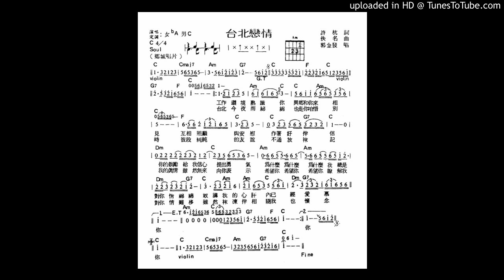台北戀情-郭金發(許杭作詞)紀念黑膠唱片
紀念 郭金發先生 鄉城黑膠唱片音樂 1983.02鄉城唱片發行